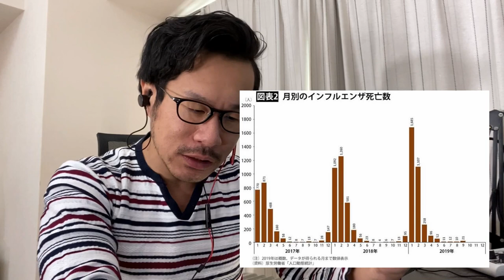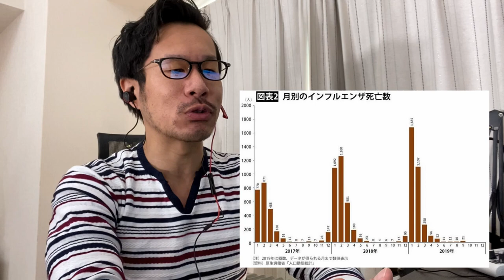【2021年2月4日撮影】3月再開予定の勉強会について（新型コロナや緊急事態宣言も踏まえて）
【深夜物販ラジオ】#33 アラフォー物販講師、困惑編（勉強会とコロナの話）【まったりトーク】

■ 新型コロナ 緊急事態宣言による生活への影響は？

■ なんと1日50人以上｢インフル死者｣が日本で急増する不気味↓

■ 死者増さらに加速か 4000人から5000人まで14日間 高齢者で死亡率高く

■ Ct値に関する論文↓
Duration of infectiousness and correlation with RT-PCR cycle threshold values in cases of COVID-19, England, January to May 2020

We observed a strong relationship between Ct value and ability to recover infectious virus. The estimated OR of recovering infectious virus decreased by 0.67 for each unit increase in Ct value (95% CI: 0.58–0.77) (Figure 2). Virus propagation was successful from five of 60 samples with Ct›35; all five were from symptomatic cases and none had severe illness. The estimated probability of recovery of virus from samples with Ct›35 was 8.3% (95% CI: 2.8%–18.4%).

Ct値35を超えると8.3%しか培養できなかった＝感染力（増殖力）のあるウィルスを他人にまき散らす確率は8.3%

■ 感染源、洗面所の蛇口か　都営大江戸線の集団コロナ